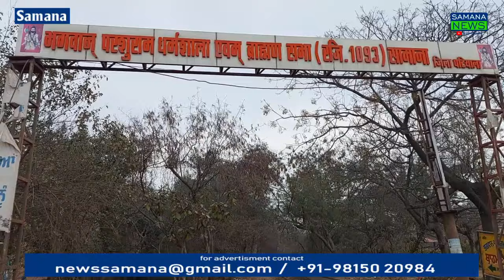ਸਮਾਣਾ ਦਾ ਮਿਨੀ ਬਾਈਪਾਸ ਰੋਡ ਲੰਬੇ ਸਮੇਂ ਤੋਂ ਟੁੱਟਿਆ, ਲੋਕ ਪਰੇਸ਼ਾਨ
ਸਮਾਣਾ ਦਾ ਮਿਨੀ ਬਾਈਪਾਸ ਰੋਡ ਬਾਖੜਾ ਨਹਿਰ ਪਟਿਆਲਾ ਪੁਲ ਤੋਂ ਬੜੇਚਾਂ ਰੋਡ ਤੱਕ ਪਿਛਲੇ ਲੰਬੇ ਅਰਸੇ ਤੋਂ ਸੀਵਰੇਜ ਪਾਉਣ ਦੇ ਬਾਅਦ ਨਹੀਂ ਬਣਾਇਆ ਗਿਆ ਜਿਸ ਕਰਕੇ ਇਸ ਇਲਾਕੇ ਦੇ ਲੋਕ ਪਰੇਸ਼ਾਨ ਹਨ ਸਰਕਾਰੀ ਹੋਸਪਿਟਲ ਜਾਣਾ ਹੋਵੇ ਬੜੇਚਾਂ ਜਾਣਾ ਹੋਵੇ ਬੜੀ ਮਿਆਲ ਜਾਣਾ ਹੋਵੇ ਦਾਨੀਪੁਰ ਕੁਤਬਨਪੁਰ ਬਾਦਸ਼ਾਹਪੁਰ ਕਾਲੇ ਕੀ ਅਤੇ ਅੱਗੇ ਇਹ ਸੜਕ ਜੀਟੀ ਰੋਡ ਸੰਗਰੂਰ ਨੂੰ ਜੋੜਦੀ ਹੈ ਇਸ ਦੀ ਹਾਲਤ ਖਸਤਾ ਹੋਣ ਕਰਕੇ ਲੋਕ ਪਰੇਸ਼ਾਨ ਹ ਲੋਕ ਮੰਗ ਕਰ ਰਹੇ ਕਿ ਪ੍ਰਸ਼ਾਸਨ ਜਲਦੀ ਇਸ ਸੜਕ ਦਾ ਨਿਰਮਾਣ ਕਰੇ ਤਾਂ ਕਿ ਲੋਕਾਂ ਨੂੰ ਉਸ ਤੋਂ ਰਾਹਤ ਮਿਲ ਸਕੇ ਬਰਸਾਤ ਦੇ ਦਿਨਾਂ ਵਿੱਚ ਚਿੱਕੜ ਦੇ ਵਿੱਚ ਹਾਦਸੇ ਹੁੰਦੇ ਹਨ ਲੋਕਾਂ ਨੂੰ ਸੱਟਾਂ ਲੱਗਦੀਆਂ ਹਨ ਅਤੇ ਇਸ ਸੜਕ ਤੇ ਸਟਰੀਟ ਲਾਈਟ ਕਾ ਵੀ ਕੋਈ ਪ੍ਰਬੰਧ ਨਹੀਂ ਹੈ ਜਿਸ ਕਰਕੇ ਲੂਟ ਪਾਟ ਦੀ ਘਟਨਾਵਾਂ ਵੀ ਲਗਾਤਾਰ ਵਧ ਰਹੀਆਂ ਲੋਕ ਨੇ ਮੰਗ ਕੀਤੀ ਹੈ ਕਿ ਇਸ ਸੜਕ ਦੁੱਧ ਤੁਰੰਤ ਬਣਾਇਆ ਜਾਵੇ ਤਾਂ ਕਿ ਹਾਦਸੇ ਅਤੇ ਲੂਟ ਪਾਠ ਦੀ ਘਟਨਾਵਾਂ ਨੂੰ ਰੋਕਿਆ ਜਾ ਸਕੇ
ਵਾਈਟ-1 ਦਿਨੇਸ਼ ਕੁਮਾਰ
ਬਾਈਟ-2 ਨਾਮਦਾਰੀ ਕਲੋਨੀ ਰਹਿਣ ਵਾਲੇ ਮਹਿਲਾ
ਬਾਈਟ--2ਇਲਾਕੇ ਦਾ ਨਿਵਾਸੀ
ਬੀ-1 ਪੰਜਾਬ ਦੇ ਲੋਕ ਸੰਪਰਕ ਮੰਤਰੀ ਚੇਤਨ ਸਿੰਘ ਜੜਾ ਮਾਜਰਾ ਤੋਂ ਜਦੋਂ ਇਸ ਸੜਕਾਂ ਦੇ ਨਿਰਮਾਣ ਬਾਰੇ ਗੱਲਬਾਤ ਕੀਤੀ ਗਈ ਤੇ ਉਹਨਾਂ ਨੇ ਕਿਹਾ ਕਿ ਜਿਹੜੇ ਸਰਮਾਣੇ ਦੀ ਸੜਕਾਂ ਇੱਕ ਮਹੀਨੇ ਦੇ ਵਿੱਚ ਉਹਨਾਂ ਨੂੰ ਬਣਾ ਦਿੱਤਾ ਜਾਵੇਗਾ ਲੋਕਾਂ ਨੂੰ ਕੋਈ ਮੁਸ਼ਕਿਲ ਅਸੀਂ ਪੇਸ਼ ਨਹੀਂ ਆਉਣ ਦੇਵਾਂਗੇ ਲੇਕਿਨ ਹੁਣ ਸਮਾਂ ਦੱਸਿਆਗਾ ਕਿ ਸੜਕ ਕਦੋਂ ਬਣਦੀ ਹੈ ਕਦੋਂ ਲੋਕਾਂ ਨੂੰ ਰਾਹਤ ਮਿਲਦੀ ਹੈ
ਵਾਈਟ =4ਚੇਤਨ ਸਿੰਘ ਜੋੜਾ ਮਾਜਰਾ ਲੋਕ ਸੰਪਰਕ ਮੰਤਰੀ ਪੰਜਾਬ ਪਰਸੋਤਮ ਕੋਸਿਕ ਸਮਾਣਾ